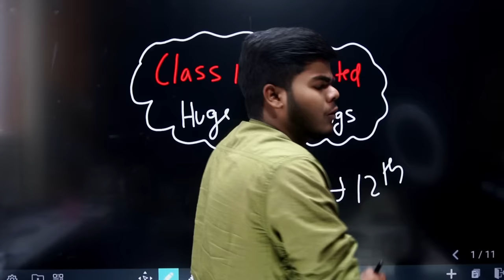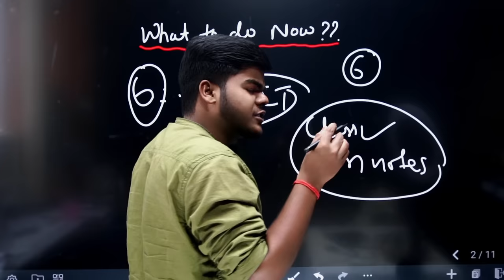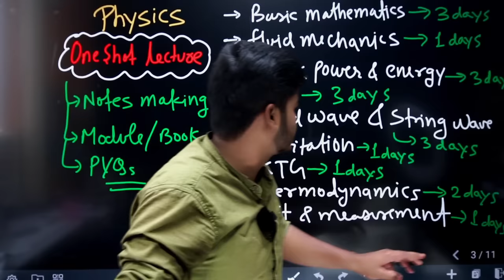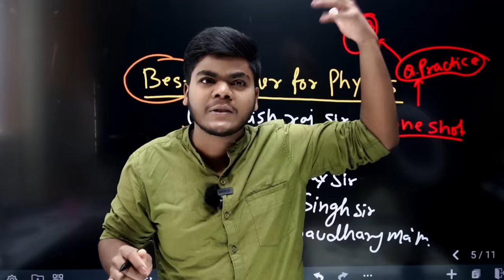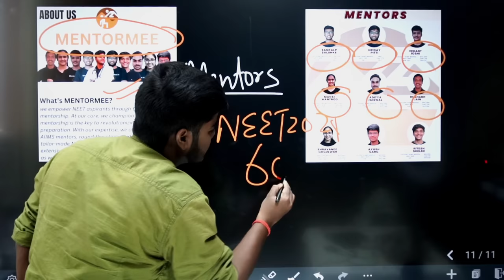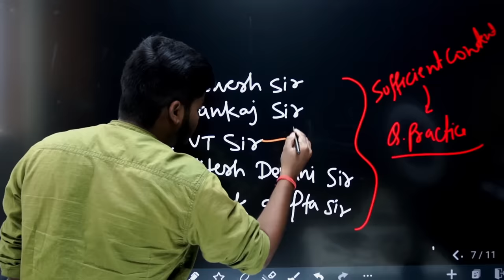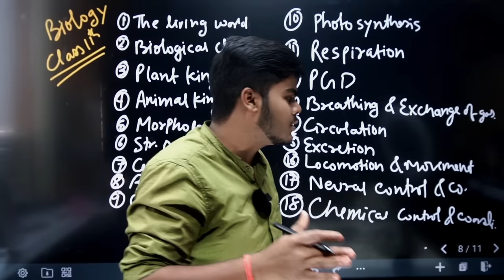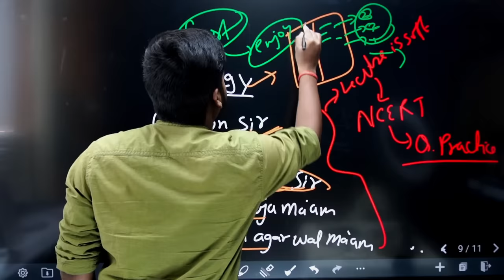Class 11th Waste हो गया 😭|Still Can i crack NEET 2024 in 6 Months?? Cover Backlog in one Month 🔥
In today’svideo  Class 11th Waste हो गया 😭|Still Can i crack NEET 2024 in 6 Months?? Cover Backlog in one Month 🔥 i discussed about managing class11th backlogs with class 12th Chapters.

👉Must Join our telegram channel🔥For target study and most helpful contents for neet2024
Start your neet2024 preparation from zero

For Assist Whatsapp(Ask your Doubts regardingMentorship) : 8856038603

neet 2024
how to cover backlogs of class 11th
class 11th बर्बाद can i still crack neet
class 11th syllabus in 1 month
how to cover backlogs of class 11 for neet
how to manage backlogs in jee preparation
how to cover backlog
crack neet in 1 month
class 11th syllabus in 30 days
crack jee 2024 in 1 year
complete class 11th in 30 days
11th wasted want to crack jee 2022
strategy to cover backlogs
best strategy to cover backlogs
neet 2024 latest news,neet 2024 strategy
neet pg 2024 latest update today
neet ug 2024 latest update
neet ug2024 latest update

       (for brand promotion only)